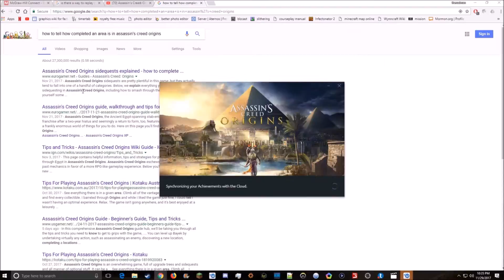Assassin's Creed Origins Walkthrough Epsiode 5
Hello everyone,
In this episode of Assassin's Creed Origins we role play as Sekmet and have a really long fight.
Artist: Take/Five
Track: Badman